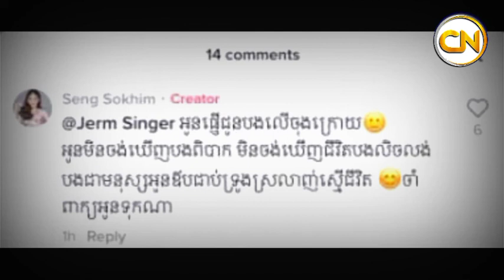Words before breaking! Unexpectedly, Seng Sokhim loves Neay Cheum so much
Sources and Referencing:
Video: Cambodia Hot News
Images: Cambodia Hot News
Video Editing: KinMaster Last Version
Thumbnail(s) Editing: Picsart 2022

▶️We upload About : Khmer News, Khmer Political News, Khmer Hot News, Khmer Breaking News, Cambodia News, Cambodia Political news, RFA Khmer, RFA Khmer Radio, VOA Khmer News.**ABOUT Cambodia Hot News**

There are also other well-known analysts and politicians talking about the social & political: KEM SOKHA, KHEM VEASNA LDP, PICH SROS, WILLIAM GUANG, PHENG VANNAK, JAMES SOK, SAN BUNTHOEUN, KIM SOK, SO NARO, CHUN CHANBOTH, TAING SARADA, KUN CHANDY, MAK HOEUN, REACHBOTH AHSORKAY, YIM SINORN, SOK TOUCH, SARETH SOUK.There are also other well-known popular sale online and popular Social Media: